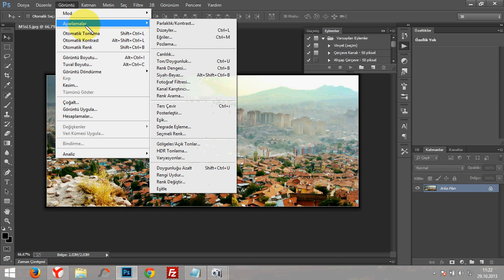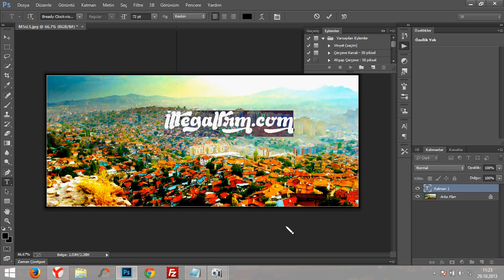Cs6 Resmi Hd Yapma